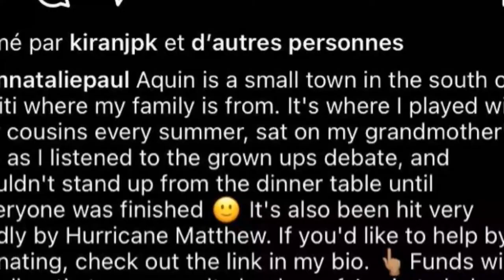5 Star Entènasyonal Ki Se AYISYEN Ke Ou Menm Ou Pat Janm Konnen)PAul Luckens)